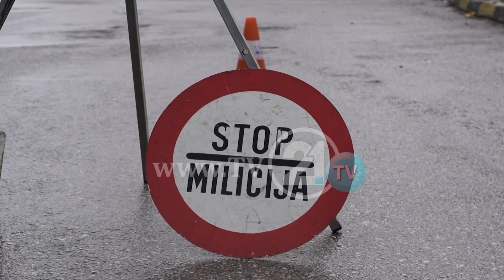ЌЕ ИМА ЛИ ПОЛИЦИСКИ ЧАС ЗА БАЈРАМ? ОСМАНИ: БРОЈОТ НА ЗАРАЗЕНИ НЕ Е ЗА ПОТЦЕНУВАЊЕ